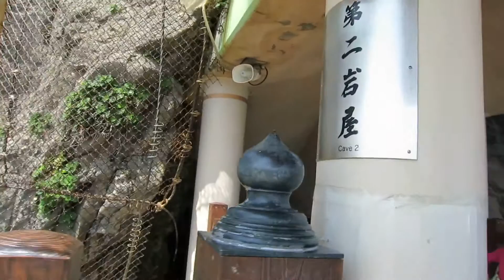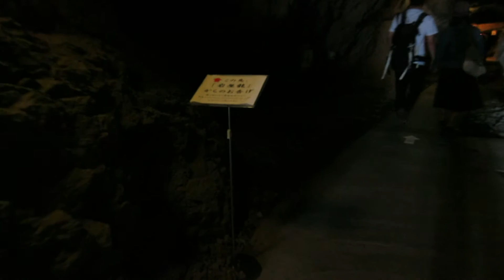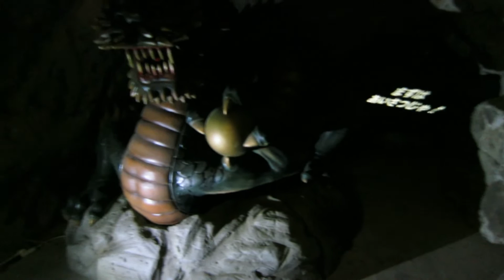江の島岩屋 第二岩屋 Enoshima Iwaya Cave 2nd Cave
パンフレットより
　長い歳月を経て波の浸食でできた岩屋は、第一岩屋（奥行１５２ｍ）と第二岩屋（奥行５６ｍ）から成ります。昭和４６年以来、長期閉鎖されていましたが、周辺施設を一新し、平成５年４月から再開されています。
　古くから信仰の対象にもされてきた岩屋。弘法大師が訪れた際には弁財天がその姿を現し、また、源頼朝が戦勝祈願に訪れたとも言われています。照明や音響で演出された洞内では、様々な展示物から江の島が歩んできた歴史と文化の一端をご覧いただけます。
　また、全長１２８ｍのオープンスペースからは相模湾とその向こうに広がる富士・箱根・伊豆方面の景観が一望でき、開放感をご満喫いただけるでしょう。
The Iwaya Cave has been eroded by waves over a long period of time. The caves are composed of two caverns. The First Cave is 152m long and the Second Cave is 56m long.
In the cave, you can experience a part of the history and culture of Enoshima through the various exhibits displayed, accompanied by unearthly music and lightts.
You will be delightedby the sense of release with the whole view of the Sagami bay, Mt.Fuji,Hakone,and Izu, from the spectacular 128m long footbridge.